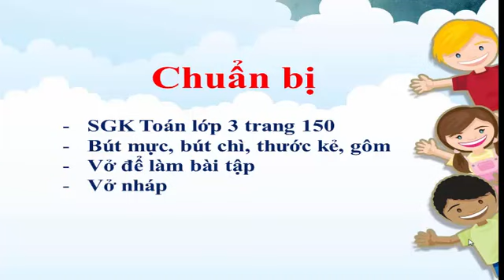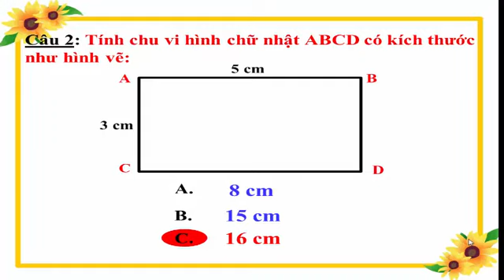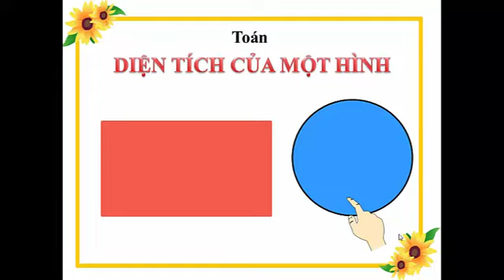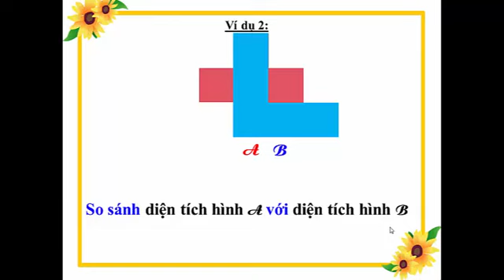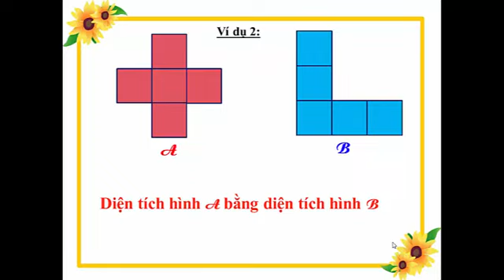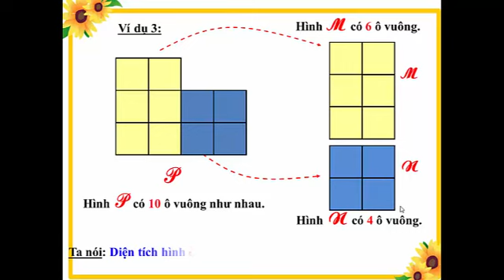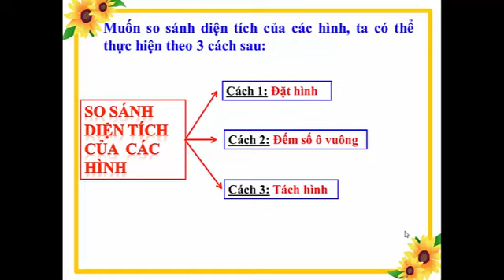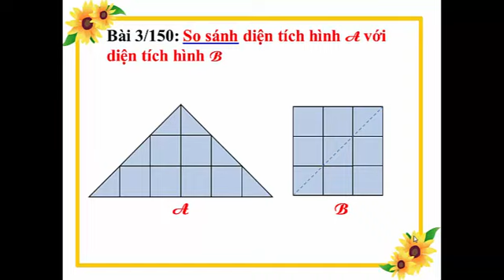Lớp 3 - Toán - Bài: Diện tích của một hình